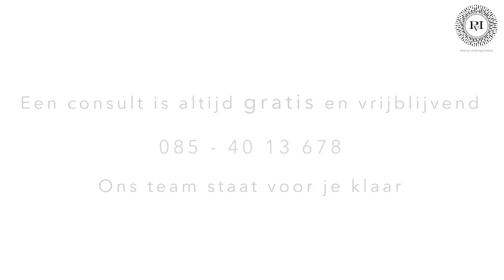(Smalle) lippen | Praktijk voor Injectables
Welke middelen zijn er beschikbaar voor (smalle) lippen en wat kun je verwachten van een behandeling? Dokter Meulenaar vertelt het in deze video!

Telefoon: 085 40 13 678